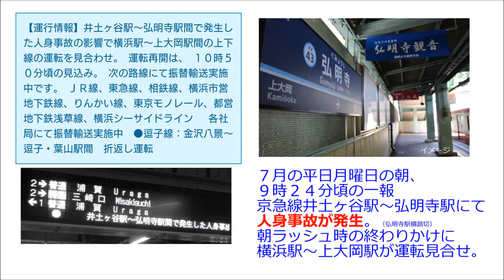【京急電鉄】人身事故運転再開直後の京急線～朝ラッシュが終わった頃の輸送障害～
京急線　弘明寺駅～井土ヶ谷駅間人身事故発生(9:24第1報）
10:30頃には運転再開したが、再開直後は抑止となっていた列車たちが次々と下っていきました。
また行先変更や運行変更なども発生。
京急1000形、京急2100形、京急1500形をはじめ4両編成から12両編成まで次々に列車がやってきました。
しばらくの間、ダイヤ乱れの京急線を撮影してみました。